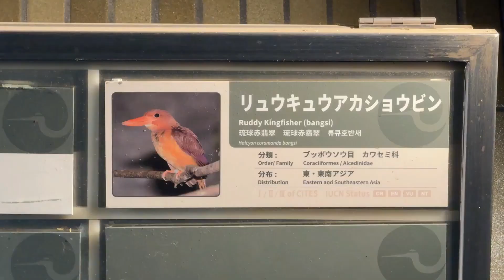リュウキュウアカショウビンのようすです【‎2023‎年‎11月‎8日】【上野動物園】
【‎2023‎年‎11月‎8日】【上野動物園】リュウキュウアカショウビンの様子です